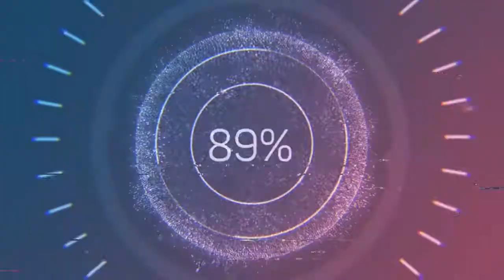County Lines - Delicate Steve (Audio no Copyright Music)